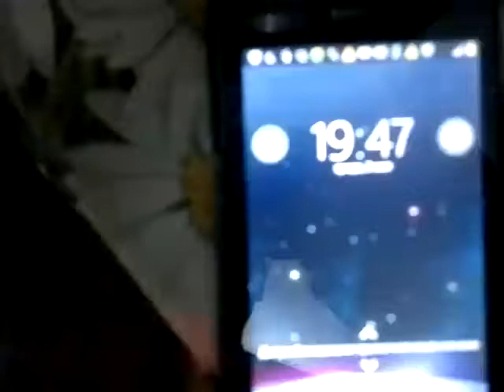Витаминная смесь 19.47. vermitechnologii.ru 03.05.2017. 1